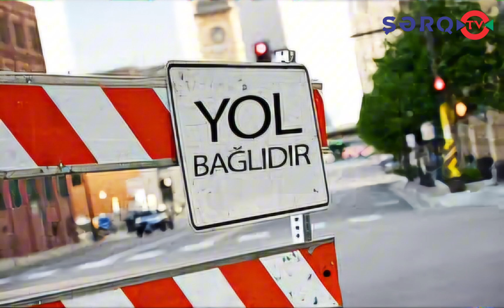Bu yollarda hərəkət məhdudlaşdırılır!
► Oktyabrın 5-də, saat 00:00-dan Bakının Nəsimi rayonunun Kövkəb Səfərəliyeva küçəsində  aparılacaq təmir işləri ilə əlaqədar avtonəqliyyat vasitələrinin giriş-çıxışı tam məhdudlaşdırılacaq.
Bu barədə Azərbaycan Avtomobil Yolları Dövlət Agentliyi məlumat yayıb
"Sürücülərdən aparılan işlərə anlayışla yanaşmaları, hərəkət istiqamətlərinə uyğun alternativ yollardan istifadə etmələri xahiş olunur", - deyə məlumatda qeyd olunub.